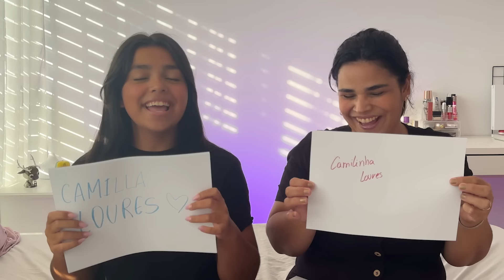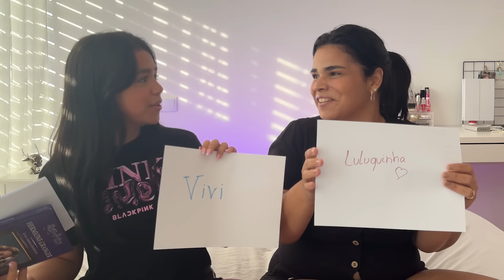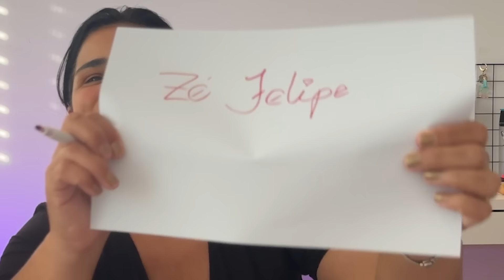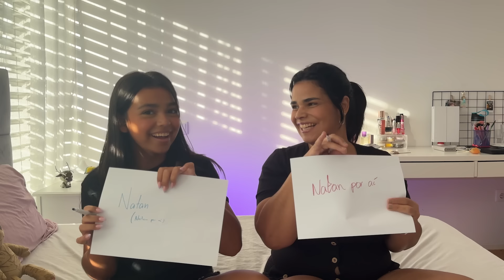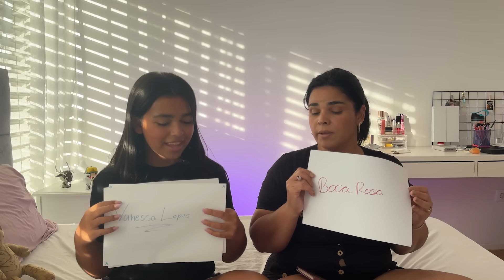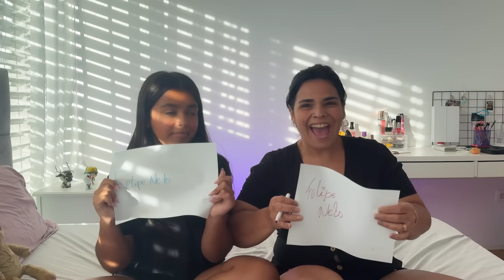Tente adivinhar Quem é o Youtuber Bebê pela foto?